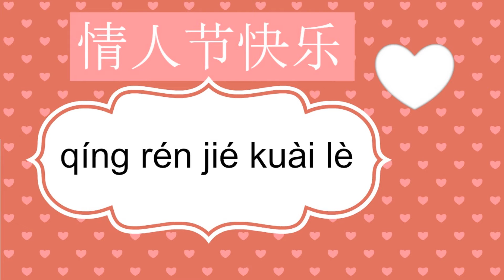5 Gifts You Should NOT Give! Taboo Gifts - Chinese Culture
SPECIAL LIMITED OFFER 💌 Interested in a monthly interactive group session organized by me so that you can start making consistent progress in your Chinese journey (even if they are tiny steps!)?
I am offering FREE group sessions for a limited time so you can experience it :D
. Thinking of giving a pair of shoes or an umbrella to your Chinese friends or significant other? Think again.

In addition to learning a bit about Chinese culture, we will also cover how to say "Happy Valentine's Day" and "Happy New Year" in this video (^_^).

I do have multiple social media pages, so follow the ones that interest you :D

MUSIC CREDIT